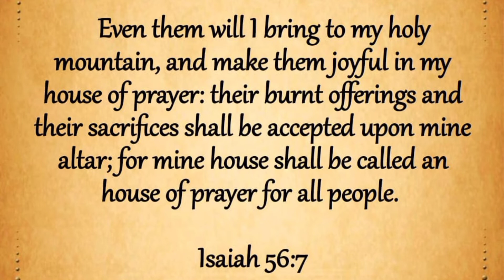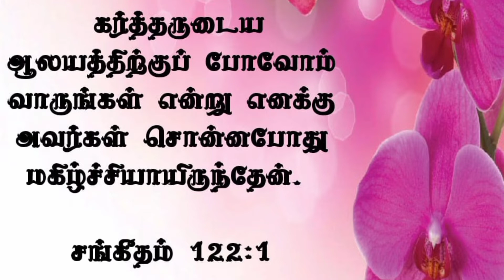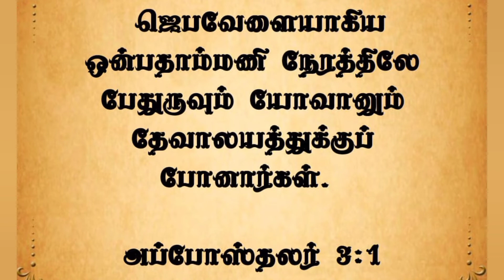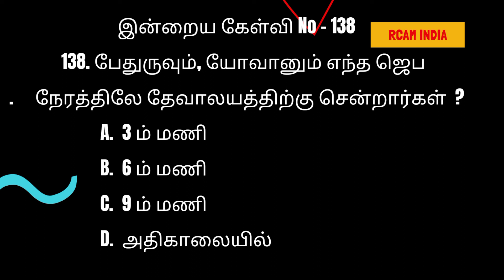ஆன்லைன் மூலம் தேவனை ஆராதிக்கும் போது, ஏன் Church க்கு போக வேண்டும் ? 💕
152.